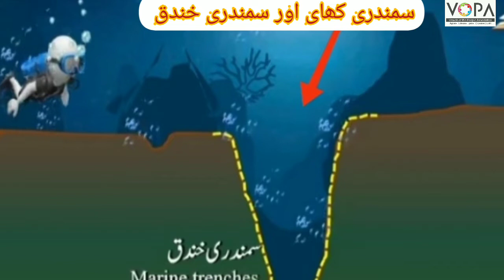8th | Geography | Chap No 4 | سمندری فرش کی بناوٹ | V3 | VSchool